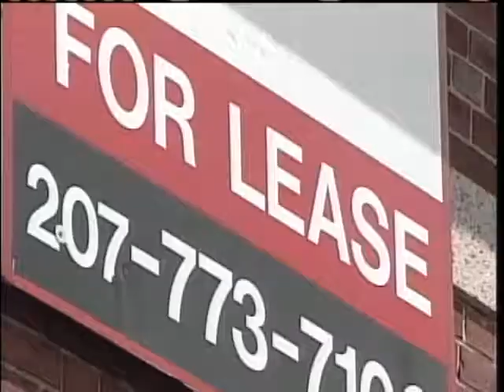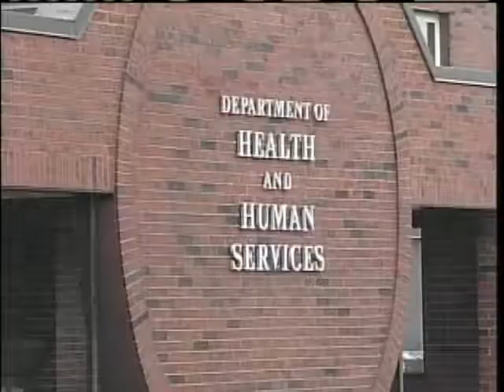Marijuana Dispensaries Facing Delays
The operators of Maine's first medical marijuana dispensaries are facing delays in the opening of the facilities.  News 8's Jim Keithley reports.